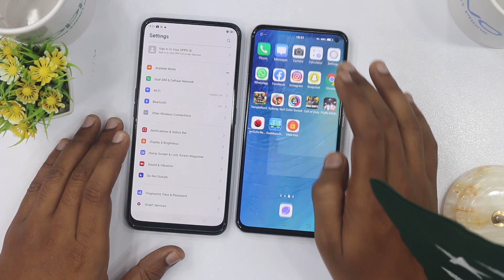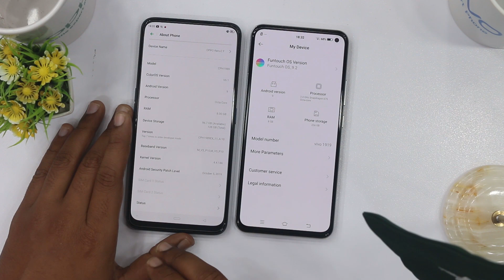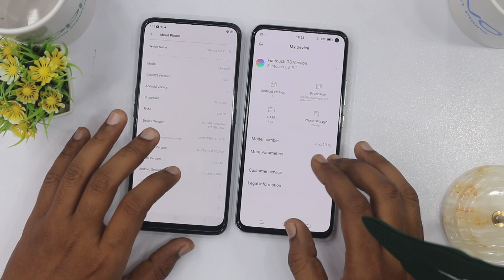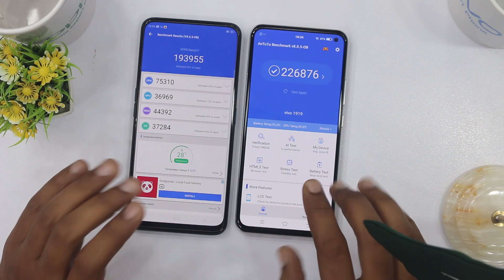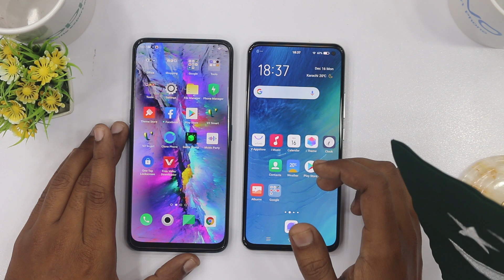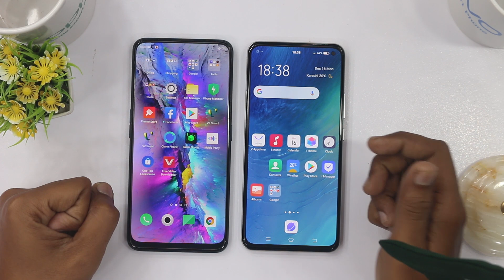Vivo V17 Vs Oppo Reno 2F Detailed Comparison | SD675 Vs P70 | Best Option in Under 60K Budget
In this video we are going to compare Vivo V17 Vs Oppo Reno 2F  in Pakistan, Here you can watch Vivo V17 Vs Oppo Reno 2F  Speed Test and  Specifications Comparison.

Vivo V17 Price in Pakistan is Rs. 60,000/-

Oppo Reno 2F Price in Pakistan is Rs. 60,000/-